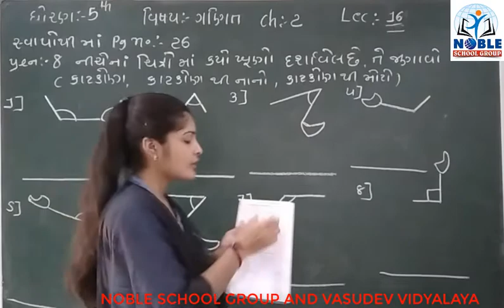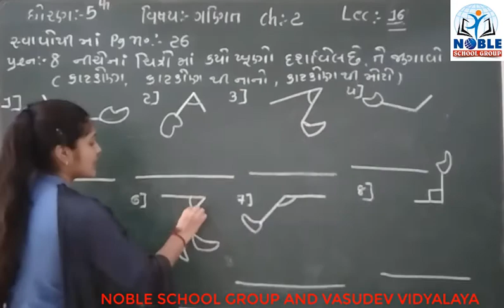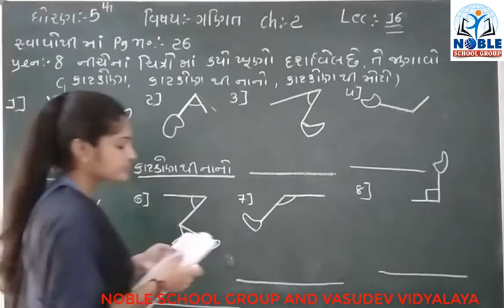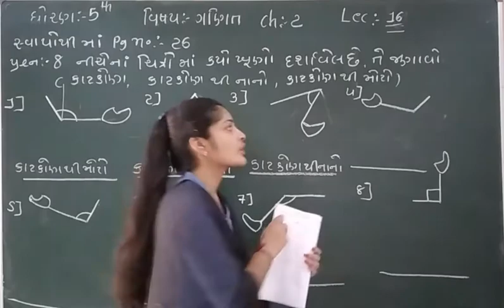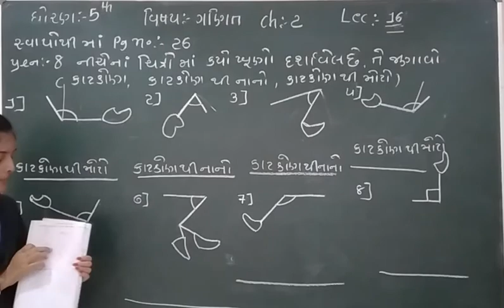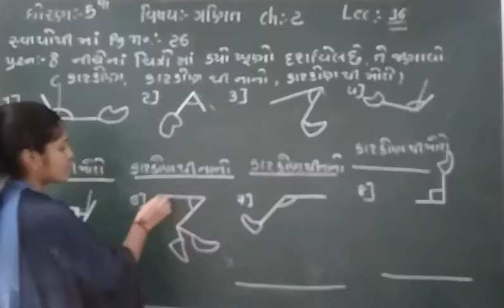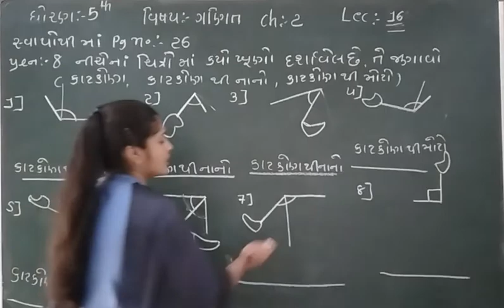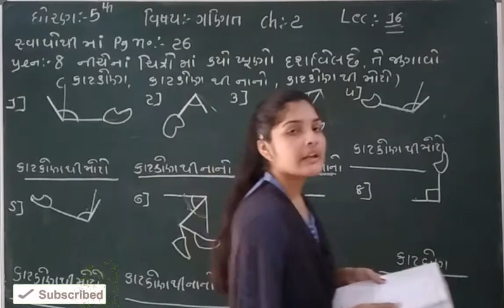STD-5 (MATHS) (LECTURE-16)